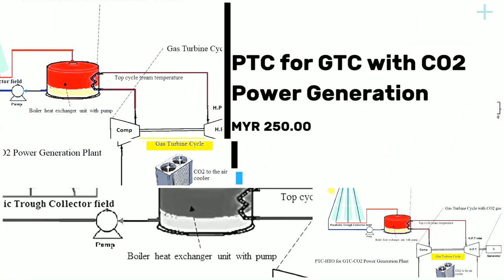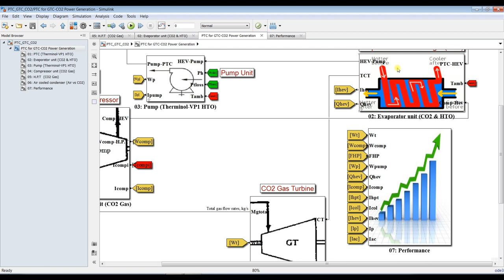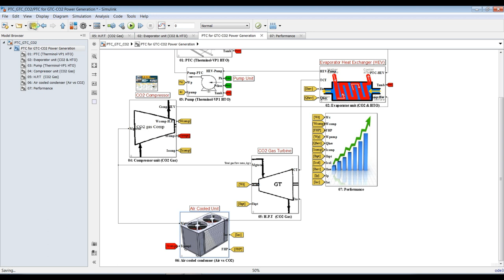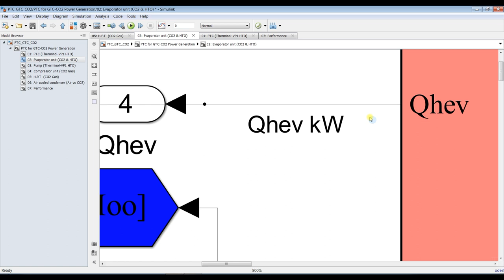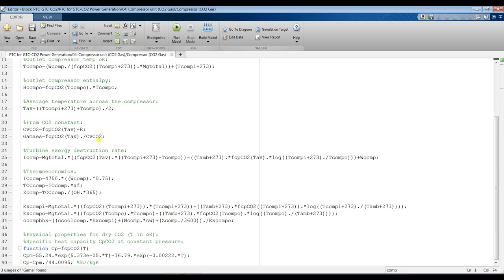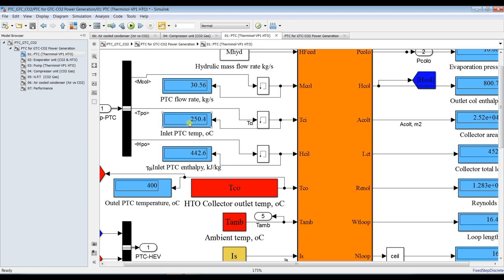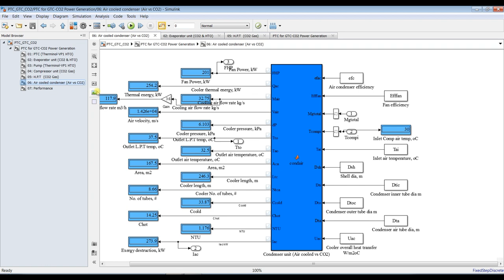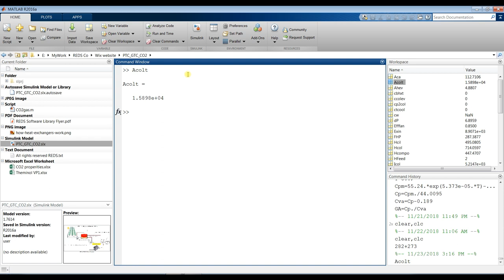Parabolic Trough Solar Collector | Gas Turbine Cycle CO2 | Power Generation | Matlab/Simulink model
Learn how to deal with such models. This model is about power generation by the use of Parabolic Trough Collector system (PTC) combined with Gas Turbine Cycle (GTC) with CO2 working gas. Therminol-VP1 heat transfer oil is used through the PTC cycle. User can assign the grid needed power in order to obtain all design aspects such as:
1-PTC field design (area, Loops, etc..).
2-Design aspects for GTC.
3-Energy, and Exergy streams are calculated.
4-CO2 fluid is used through the GTC.
5-Therminol-VP1 HTO is used through the PTC cycle.

All cycles are prepared for dynamic and fixed point modeling. All cycles are designed for electric power generation.